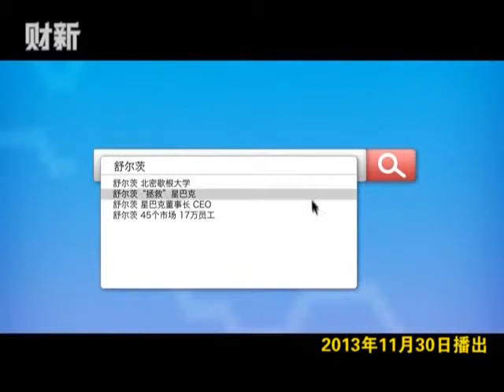【实时报道】 舒尔茨 星巴克为何贵得有理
打造"第三空间"满足顾客高层次需求，星巴克人性化管理服务赢得长期发展